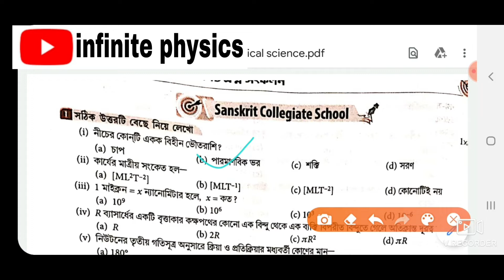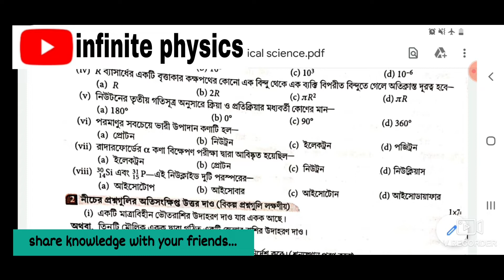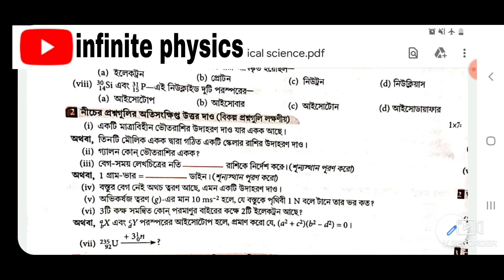Parul target 2020,class9, physical science, sanskrit collegiate school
parul target 2020.
Question answer solved
Class9
Physics +chemistry
1st summative evaluation
pdf of this video: